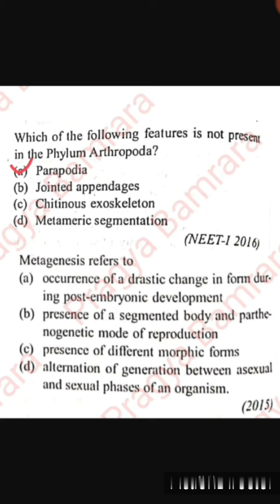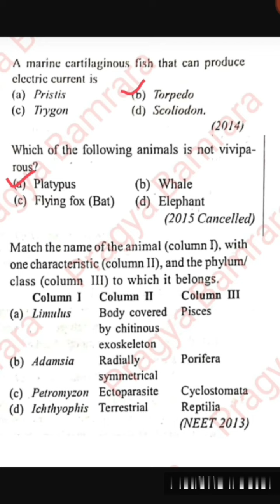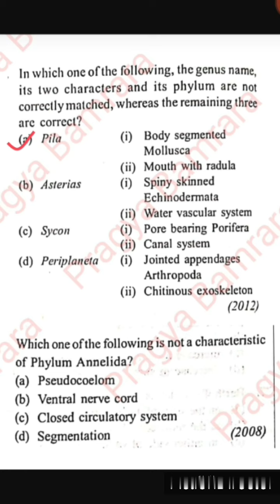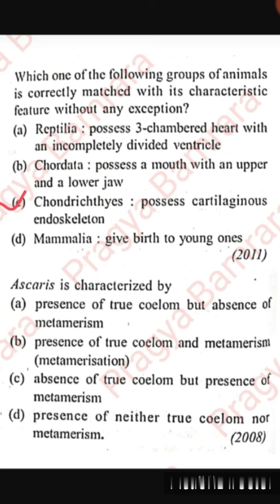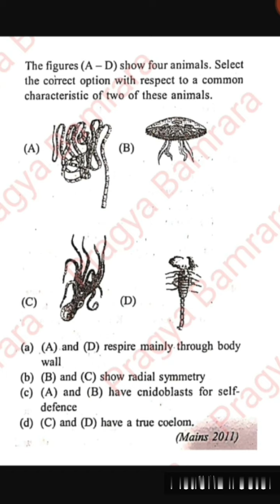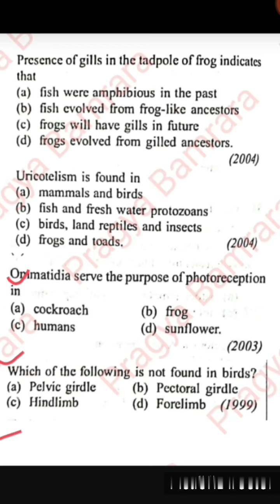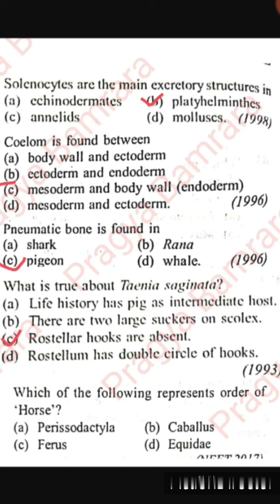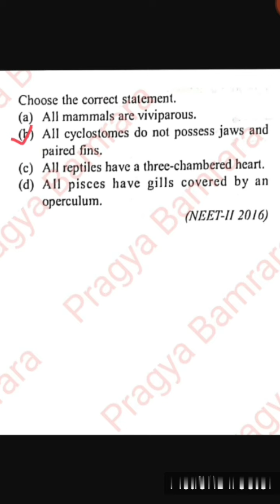ANIMAL KINGDOM IMPORTANT MCQ'S FOR NEET 2020 #38 ll CRASHE COURSE